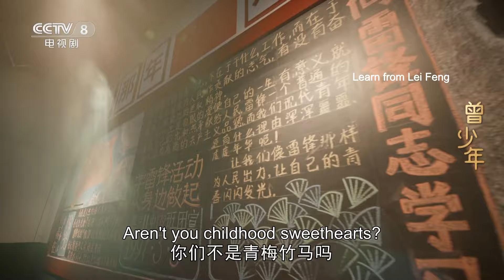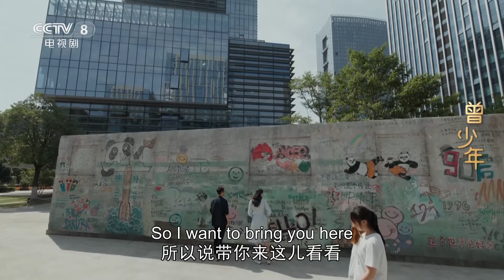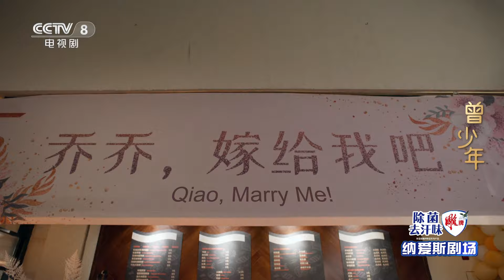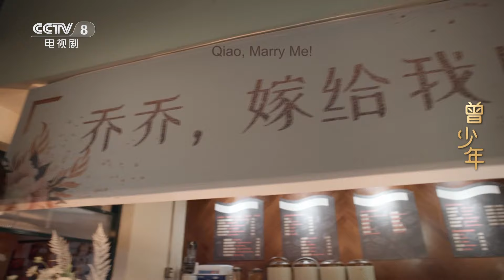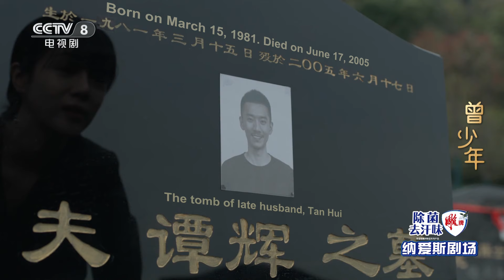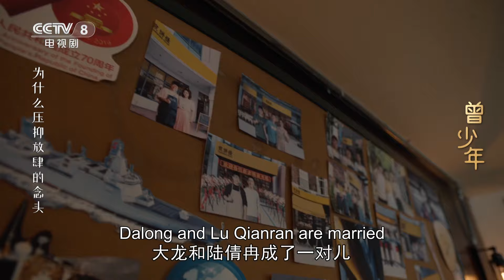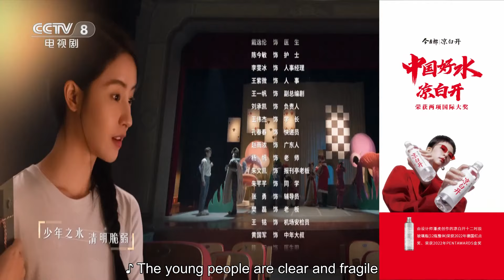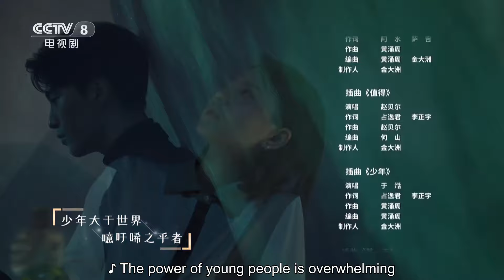[Eng Sub] Once and Forever 2023 EP.35 (Finale)